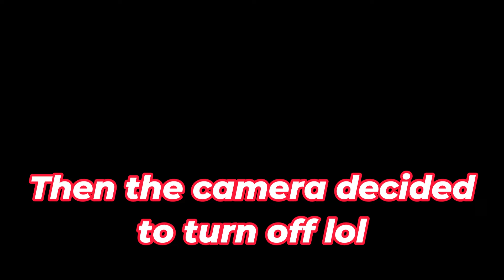ASMR - Drinking Prime Glowberry For The First Time (Everything's Going Wrong!)